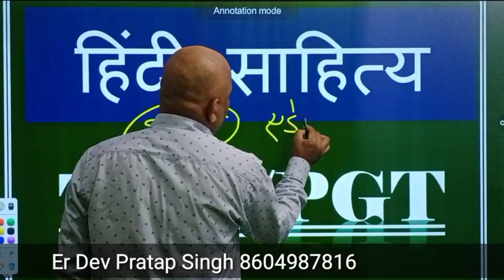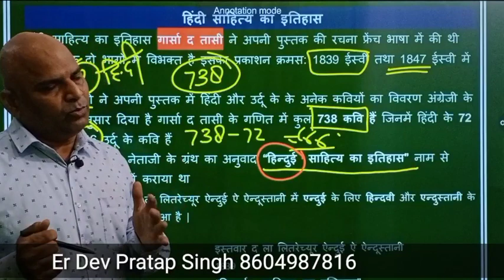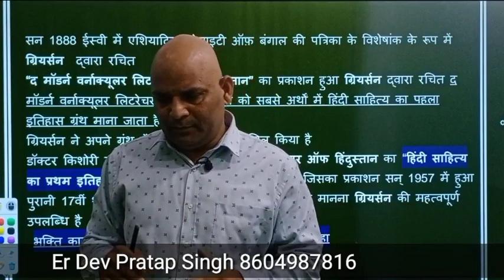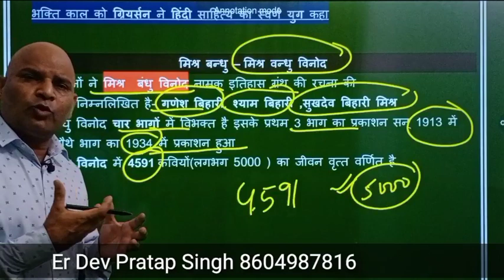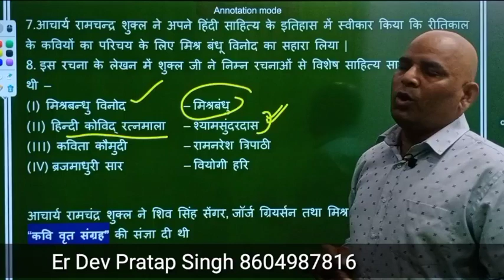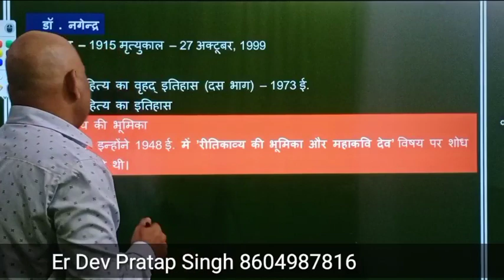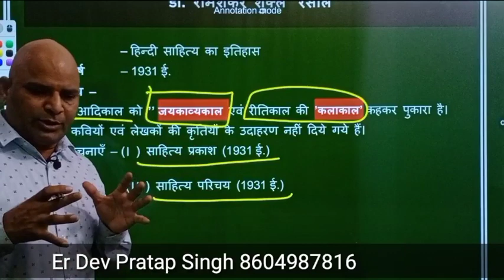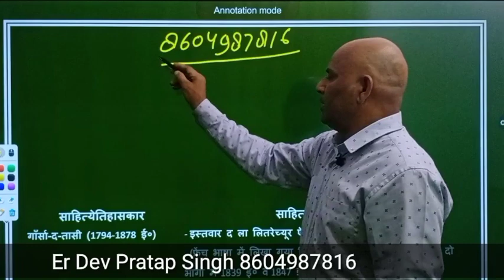@01@हिंदी साहित्य का इतिहास।। PGT/TGT/UGC/GIC/HIGHER/JrAdded)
हिंदी विषय वाली समस्त परीक्षाओं के लिए यह वीडियो अत्यंत महत्वपूर्ण है यूजीसी टीजीटी पीजीटी एस्टेट इत्यादि के लिए यह वीडियो क्रम म से बनाया गया है।